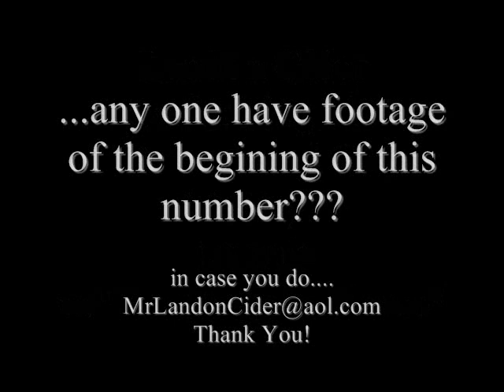Landon Cider Performs his "Run-Around Sue" Medley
Drag King, Landon Cider performs his "Run-Around Sue" Medley @ Hamburger Mary's -LB w/"The Starlette Revue".
Please excuse the missing footage at beginning of number.
Have photos or footage of any of Landon's performances? Share the love!